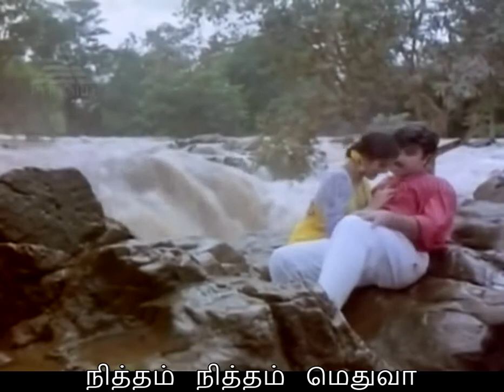Rathiri Neram - 1st Saranam - Lyrics - Ilayaraja WhatsApp Status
பாடல்                   : ராத்திரி நேரம்
திரைப்படம்      : பிரம்மா
ஆண்டு                : 1991
இசை                    : இளையராஜா
பாடலாசிரியர் : வாலி
பாடியவர்கள்    : S.P.பாலசுப்ரமணியம், S.ஜானகி